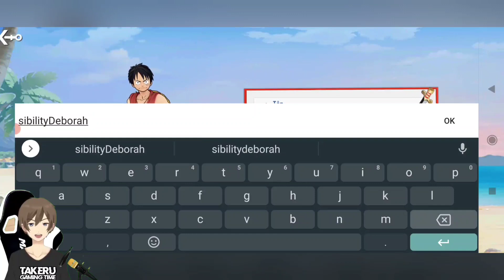New Game One Piece F2P free Vip5 & many Gifts !! VUA HAKI Android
New Game One Piece F2P free Vip5 & many Gifts !! VUA HAKI Android || New One Piece Game Android 2022

Total Size : 785 MB
Internet : Yes
Device : Poco F3

game one piece di android ocean conflict royal war,
one piece game android how to get black leg,